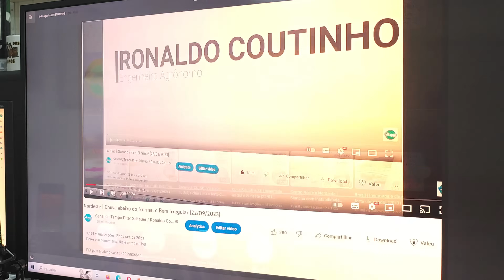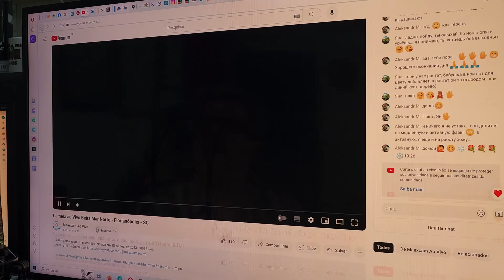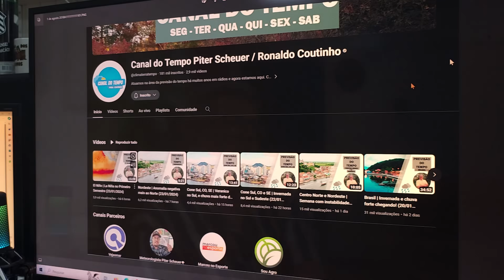Brasil | Chuva forte em pontos do Sul e Sudeste (23/01/2024)